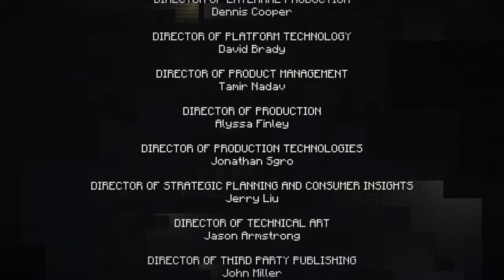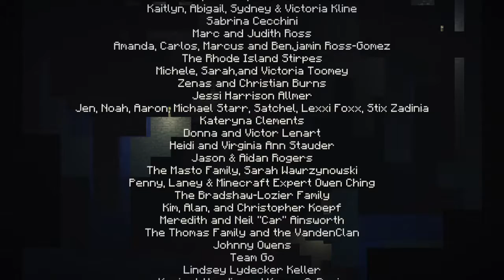Minecraft: Story Mode_20160801220951